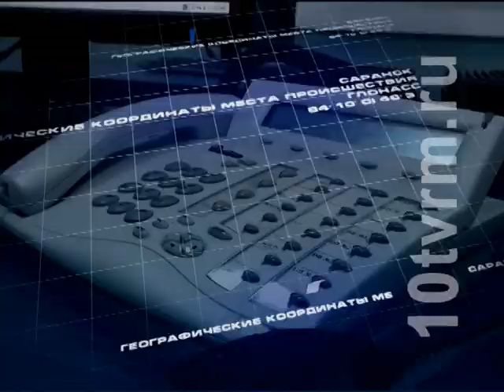Происшествия. Выпуск от 16.01.2017 г.